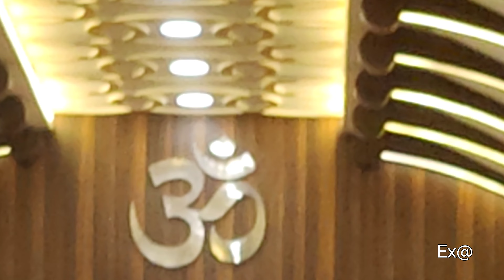Morning Bhajan // Mera Apki Kripa Se Har Kaam Ho Raha Hai // Krishna Bhajan//Bhakti Song // Ex@ //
Hello everyone I am Anusree,  welcome to my new vlog, if you like my vlog then don't forget to like, share, comment and subscribe to my YouTube channel...Thanks for watching the video ❣️

hindi rongtone
best of ringtone 2023
bangla vlog
best of ringtone
hindi song
best ringtone

music credited by: bhajan sangam